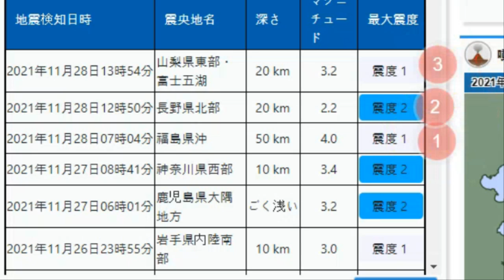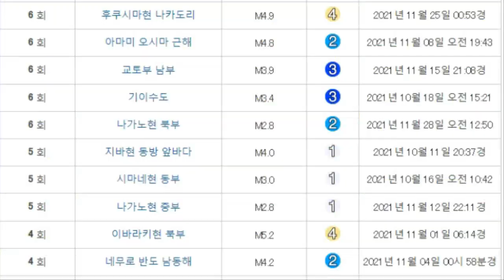💥【긴급속보:후지산 강진발생 21년 총 후지산 10번의 강진 12월4일 초승달전후 일본 대지진 위기】후쿠시마 앞바다 16번강진 사가미트로프 주변 연속강진발생